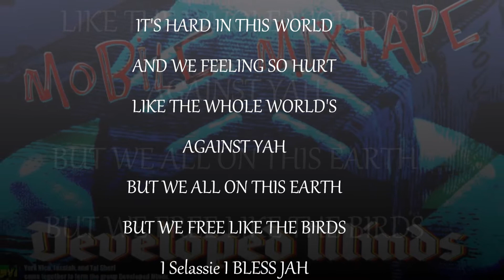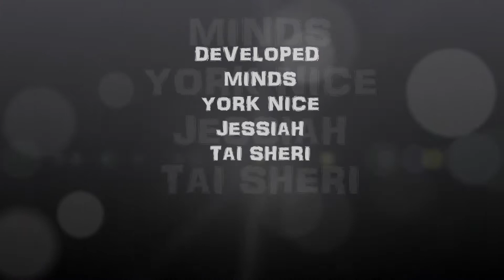Developed Minds - One Earth Remix - Mobile Mixtape 2012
York Nice, Jessiah, and Tai Sheri came together to form the group Developed Minds. The group combines the sounds of Reggae, Hip Hop, and R&B to create an energetic uplifting vibe. Currently the group is working on a mixtape and an original album release for 2012 produced by Jessiah.